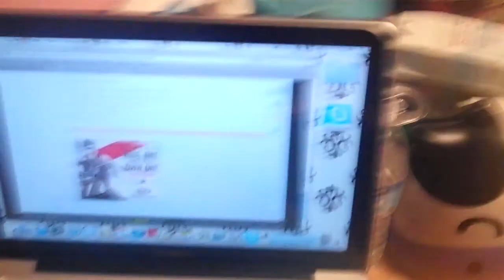A Drop In The Ocean- Ron Pope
These were the chords i used except i moved the capo up to the 7th fret :)